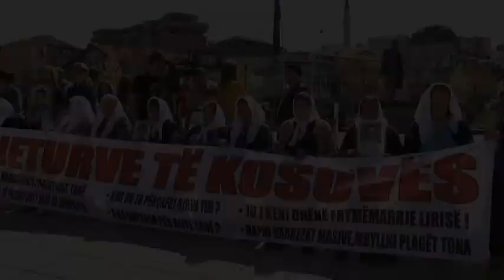Në oborrin e Kuvendit të Kosovës zbulohet përmendorja për të zhdukurit e luftës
Në kuadër të shënimit të Ditës së të Pagjeturve, kryetari i Kuvendit, Kadri Veseli, i shoqëruar edhe nga kryeministri Isa Mustafa, dhe familjarët e të pagjeturve, bëri zbulimin e përmendores dedikuar personave që vazhdojnë të jenë të zhdukur që nga lufta e vitit 1999 në Kosovë.